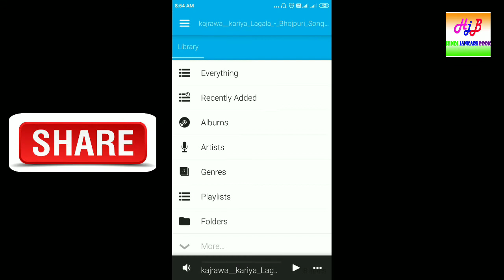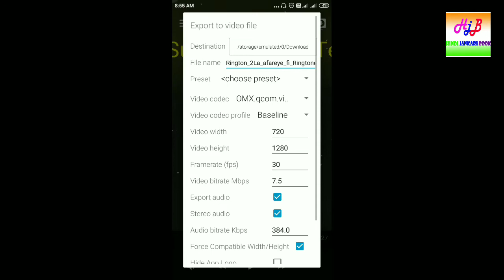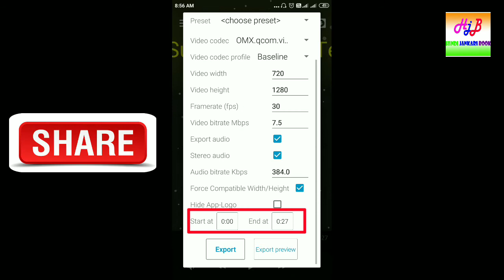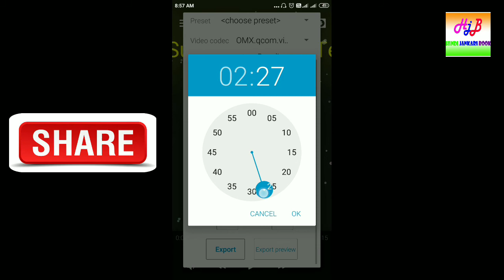AveePlayer me 15 second se adhik ka video kaise banaye | how to make more than 15 second video in av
Dosto aaj ki video me mai batunga ki kaise aveeplayer me 15 second se adhik Video kaise banate hai

App Link